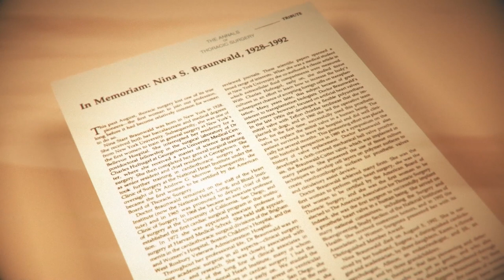In Loving Memory of Nina Starr Braunwald, MD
Nina Starr Braunwald, MD was the first woman to be certified by the ABTS and the first woman to conduct open heart surgery.  Learn about Nina's life and legacy.